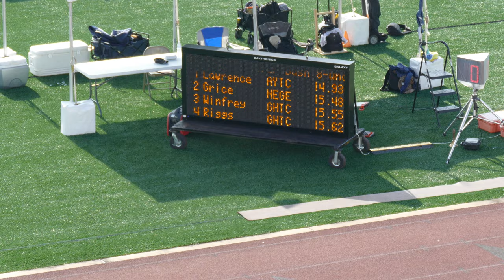2021 AAU Track and Field Region 17 - Girls 100 Meter 8-under